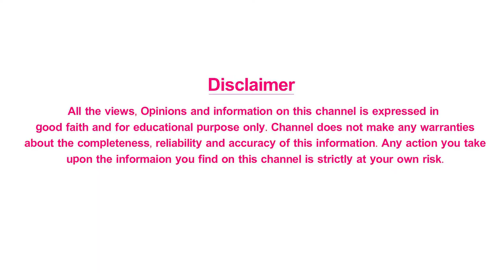Dr Ravi sekhar Reddy Receiving Dr. APJ Abdul Kalam Health And Medical Excellence Award